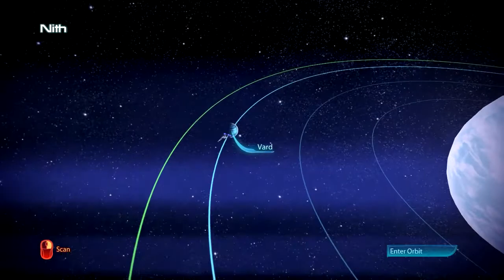Mass Effect 3: Part 49 - 'Tuchanka: Downed Turians'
Finally we come to Tuchanka, and make our first step to curing the genophage.  But first, we check out Primarch Victus' news about his son having crashed with a turian ship somewhere on the planet.